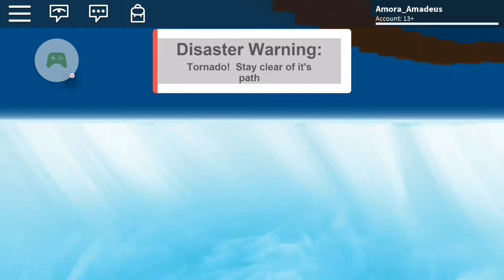Let's play ROBLOX- natural disaster survival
Amora and Targaryen girl try and survive... Try.